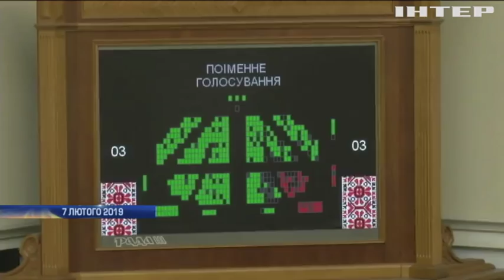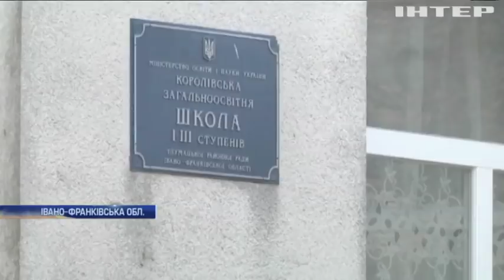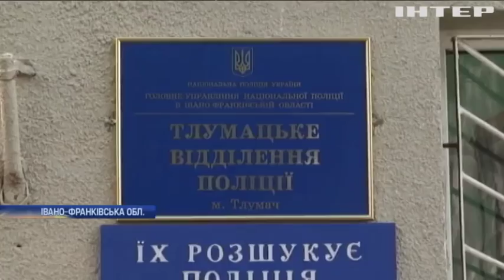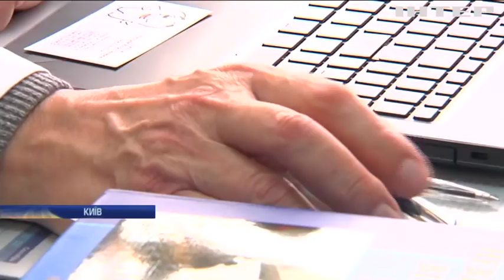Новости 12:00, выпуск за 21 февраля 2019 года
Головні події на цю годину:
Петро Порошенко в ООН: "Тиснути на Росію - щоб захоплені в Азові моряки вийшли на свободу";
В умовах, наближених до бойових. Українські десантники провели навчання на сході країни;
Бандура замість банджо. Як емігрант зі США відроджує кобзарство на Полтавщині